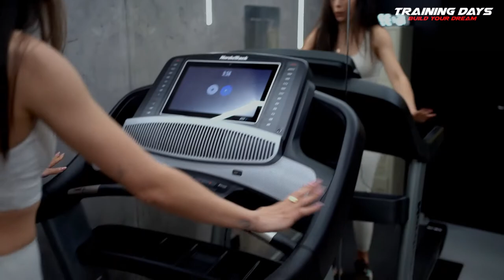Training Days - Cum se mentine artista Jazzy Jo in forma pentru scena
Funky, fresh, simple & natural. Asa s-a prezentat Jazzy Jo la filmare... adica, la fel cum o stiam de multi ani.

Talentata artista pe care in prezent o putem observa in emisiunea "Te cunosc de undeva" a venit in acest episod sa ne dezvaluie care este secretul din spatele formei bune pe care o arata pe scena.

Foloseste taxiul sau rolele? Care sunt exercitiile ei preferate, dar grupele musculare? Cum a inspirat-o bunicul ei sa faca miscare si ce gasim in frigiderul sau? Ce n-ar trebui sa vada in farfurie la o cina romantica prin oras?

Enjoy Jazzy Jo @ Training Days @ iFIT Studio
Stat' flexati.